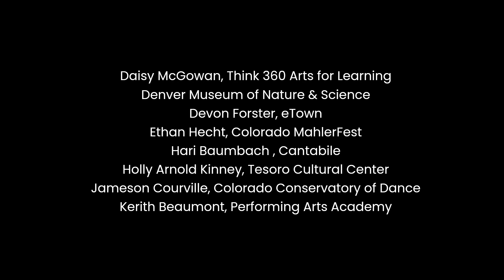A Glimpse into "A Kaleidoscope of Culture"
Here is just a preview of the amazing work our funded partners did in 2022 to provide arts, culture and science programming to all in the Denver metro area. For more information about SCFD's impact, check out our annual report, "A Kaleidoscope of Culture",